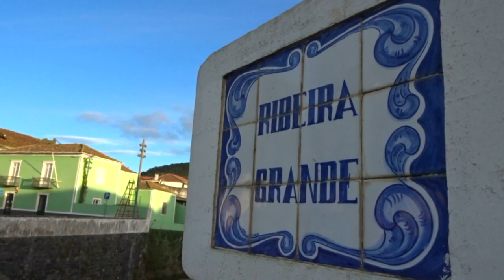São Miguel - Ribeira Grande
22/12/2018 – 26/12/2018 – São Miguel (Açores/Azores)

25/12/2018 – São Miguel - Ribeira Grande

PT// Passeio pelo centro histórico da cidade da Ribeira Grande, observando os seus belos edifícios e jardins. No final do dia na Praia de Santa Bárbara foi  possível acompanhar um belíssimo por do sol.

EN// Walk through the historical city center of Ribeira Grande, observing its beautiful buildings and gardens. At the end of the day at Praia de Santa Bárbara it was possible to accompany a beautiful sunset.

步行穿过历史悠久的里贝拉格兰德市中心，观赏其美丽的建筑和花园。 在Praia deSantaBárbara的一天结束时，可以伴随着美丽的日落。
Bùxíng chuānguò lìshǐ yōujiǔ de lǐ bèi lā gé lán dé shì zhōngxīn, guānshǎng qí měilì de jiànzhú hé huāyuán. Zài Praia deSantaBárbara de yītiān jiéshù shí, kěyǐ bànsuízhe měilì de rìluò.

Music Instrumental

 Açores, Azores, São Miguel, Ponta Delgada,
visitazores, azores, weareazores, acores, saomiguel, pontadelgada, TravelbloggersPT,